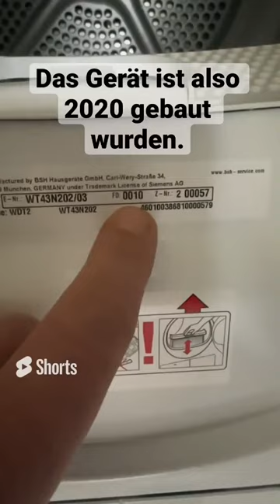Wie alt ist mein Bosch, Siemens oder Neff Gerät? So findest Du das Baujahr heraus.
Ihr wollt herausfinden wann Eure Waschmaschine, Euer trockner, Geschirrspüler oder Staubsauger gebaut wurde? Hier erfahrt Ihr wie ihr bei Bosch, Siemens, Neff, Constructa und anderen das Baujahr auslesen könnt.

▬ Social Media ▬▬▬▬▬▬▬▬▬▬▬▬▬▬▬